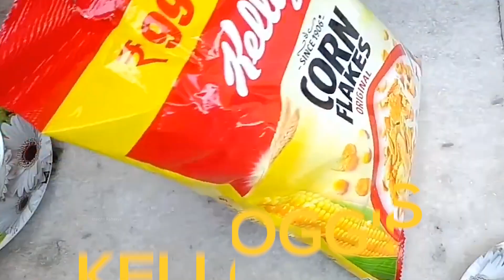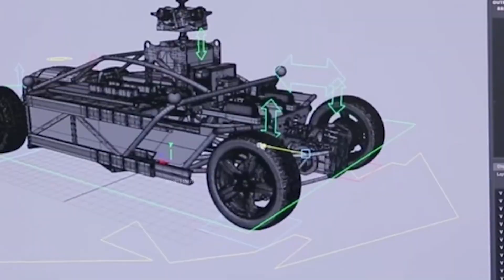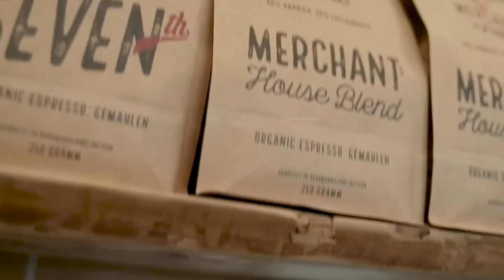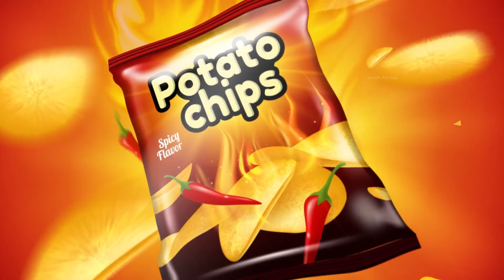देखिये कैसे कम्पनी वाले हमे बेवकूफ बनाते है How Companies fool you in Advertisements?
दोस्तों, मैं जब भी घर में चिप्स या किसी और स्नेक्स का पैकेट खोलता हूं तो उसमें लगभग आधा पैकेट ही भरा रहता है और आधा खाली, और मुझे यकीन है कि आपके साथ भी यही होता होगा। फिर मेरे मन में एक सवाल आता है कि टीवी की एडवर्टाइज में ये पूरे के पूरे पैकेट भरे हुए कैसे दिखाई देते हैं। इसके अलावा चिकन, केक, आइसक्रीम जैसी कई चीजें ऐड में कितनी चमकदार और सुंदर दिखती है पर वास्तव में उन्हें जब भी हम बनाते हैं या खरीद कर लाते हैं तो वो उतनी चमकदार नहीं दिखती आखिर क्यों? क्योंकि दोस्तों टीवी पर जो प्रोडक्ट दिखाए जाते हैं उनके पीछे की कहानी तो कुछ और ही होती हैं, और इन प्रोडक्ट्स को बेहतरीन ढंग से दिखाने के लिए क्या क्या टेक्निक्स अपनाई जाती है, ये आप जानेंगे आज के इस एपिसोड में।

Friends, whenever I open a packet of chips or any other snacks in the house, only half the packet is filled and half empty, and I am sure the same must happen to you. Then a question comes in my mind that how do they appear full packets in TV advertisements. Apart from this, many things like chicken, cake, ice cream look so shiny and beautiful in the ad, but in reality whenever we make or buy them, they do not look that shiny after all why? Because friends, the story behind the products that are shown on TV is something else, and what techniques are adopted to show these products in the best way, you will know in today's episode.